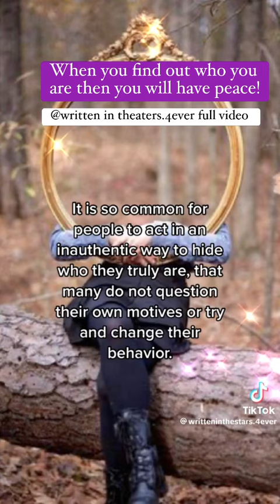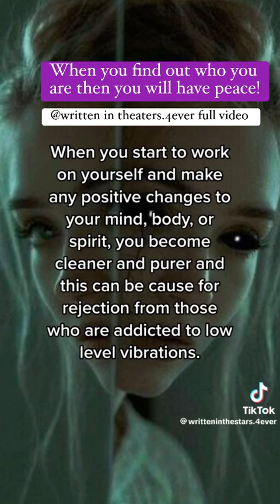Mirror Effect of an Empath